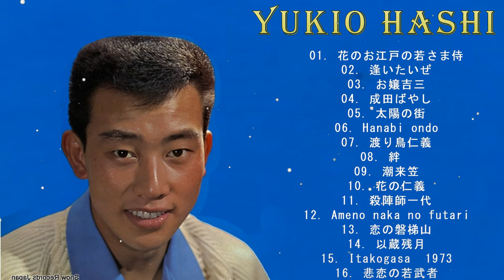【Yukio Hashi】橋幸夫のベスト16曲 ♬ Best Songs Of Yukio Hashi 2021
01. 花のお江戸の若さま侍
02. 逢いたいぜ
03. お嬢吉三
04. 成田ばやし
05. 太陽の街
06. Hanabi ondo
07. 渡り鳥仁義
08. 絆
09. 潮来笠
10. 花の仁義
11. 殺陣師一代
12. Ameno naka no futari
13. 恋の磐梯山
14. 以蔵残月
15. Itakogasa  1973
16. 悲恋の若武者